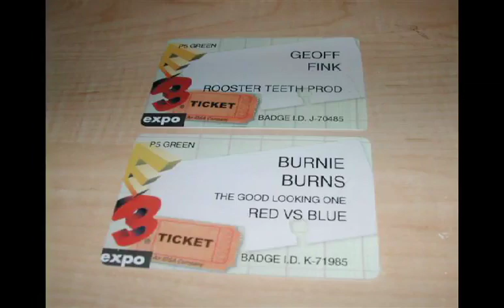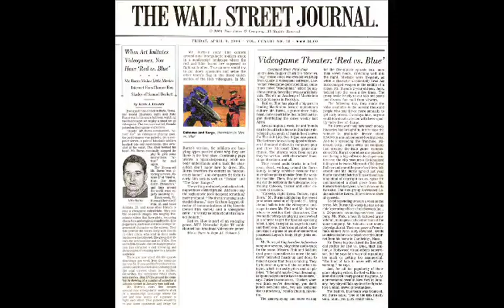Staff Photos - Red vs Blue BGC Bonus Disc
Rvb Bonus Disc Mc005 74